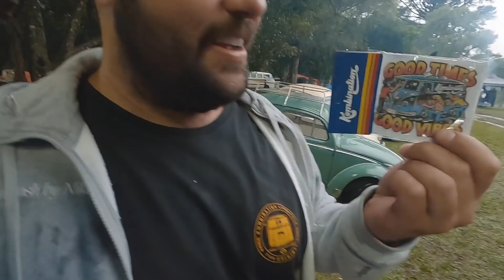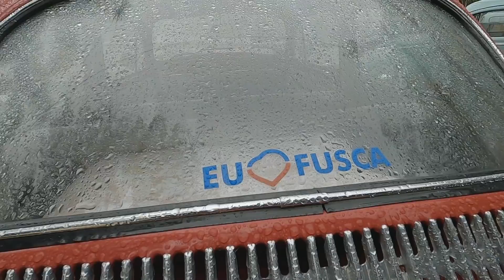AIRVOLKS CHAPECÓ . VEJA OS MELHORES MOMENTOS DO EVENTO MAIS ANIMADO DO OESTE CATARINENSE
AIRVOLKS CHAPECÓ . OS MELHORES MOMENTOS DO EVENTO MAIS ANIMADO DO OESTE CATARINENSE

Trazemos nesse episódio nossa ida ao evento de aircooled's no oeste catarinense. Airvolks Chapecó em sua terceira edição foi um evento muito animado, apesar da chuva. Algumas histórias interessantes, brincadeiras e muita diversão fazem parte desse vídeo.

NOSSOS APOIADORES